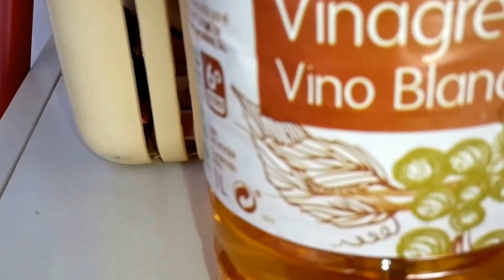Desatascar ducha de manera fácil y económica